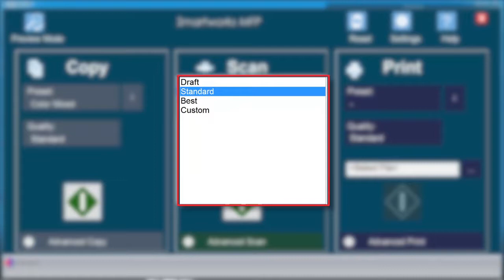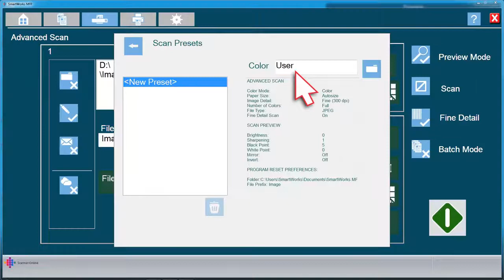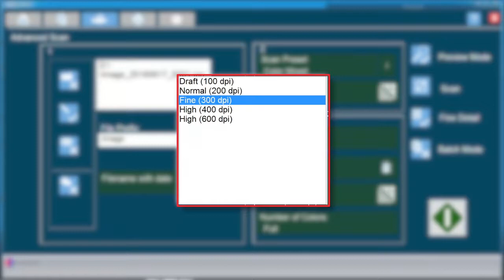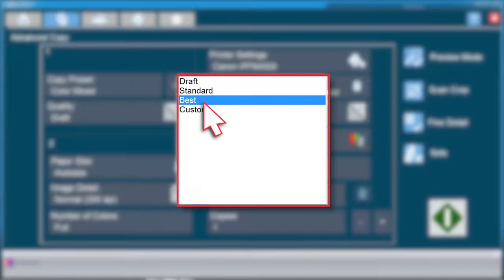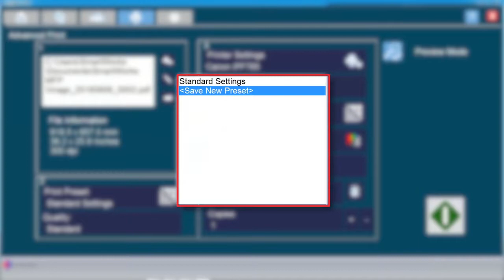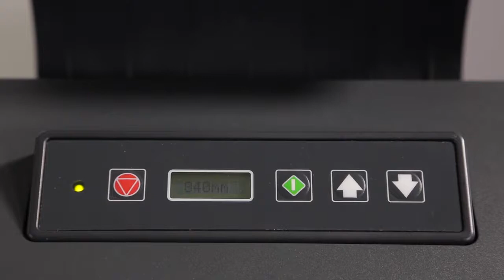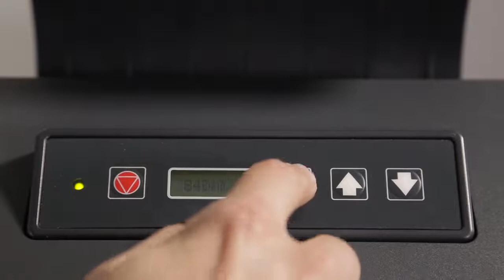Guide to Smartworks for the Canon imagePROGRAF Wide Format MFP Devices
Discover the layout, setting and configuration of the Smartworks MFP, including the three core functions and variety of tools within the programme. Our user-friendly guide will help you navigate the software, producing the highest quality copies, scans and prints.